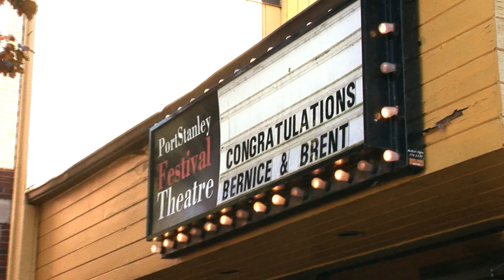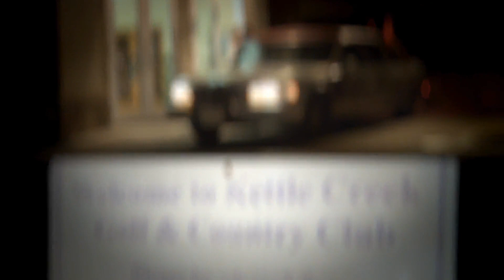Bernice Brent Wedding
Wedding was held in Port Stanley